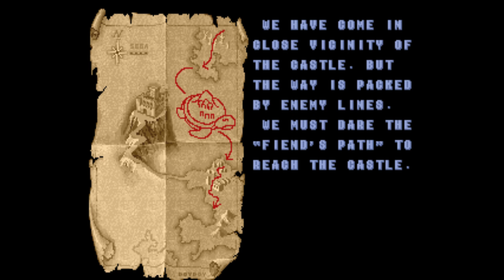Golden Axe versione arcade